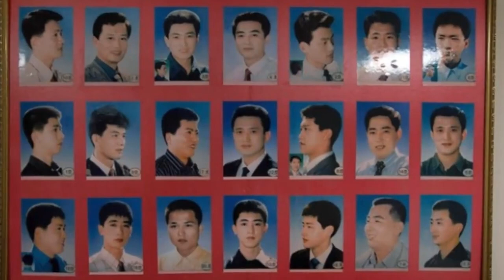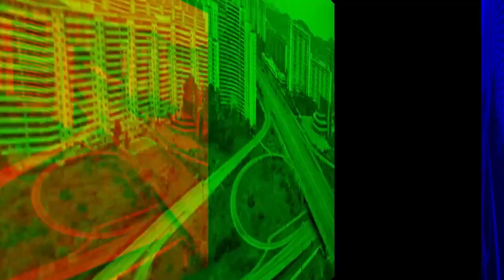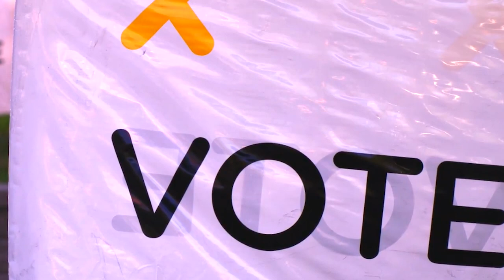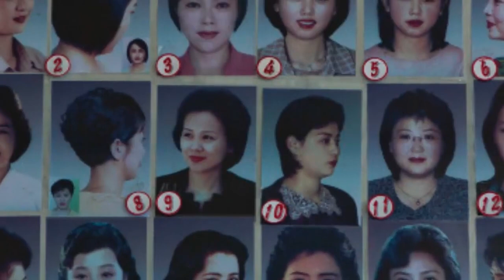ഞെട്ടിക്കുന്ന കൊറിയൻ നിയമങ്ങൾ | Bizarre Laws That Only Exist In North Korea